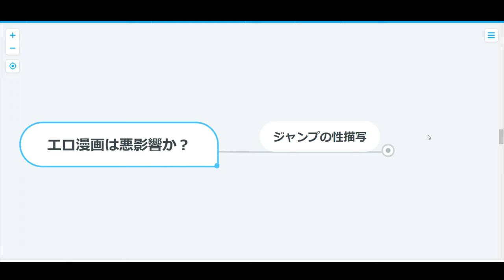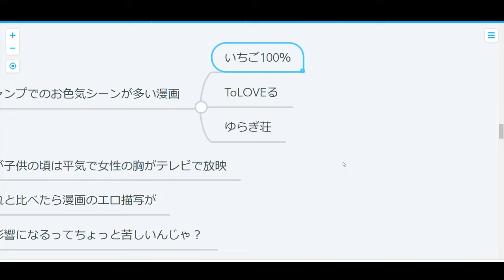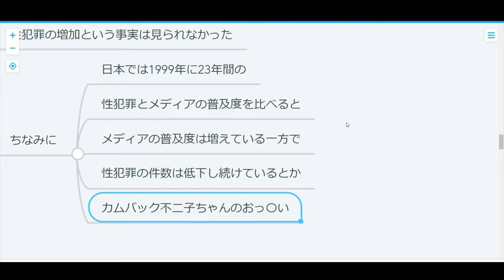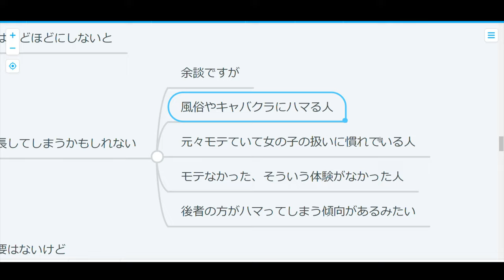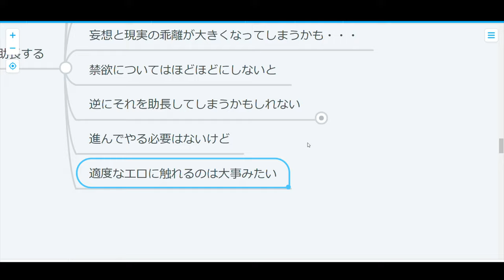【ジャンプ】漫画のエロシーンは子育てに悪影響か？？